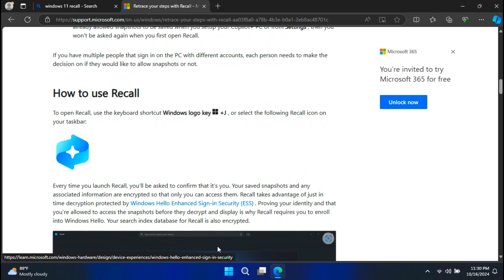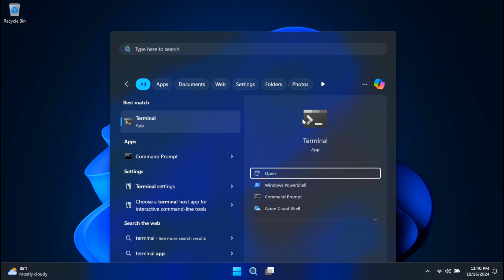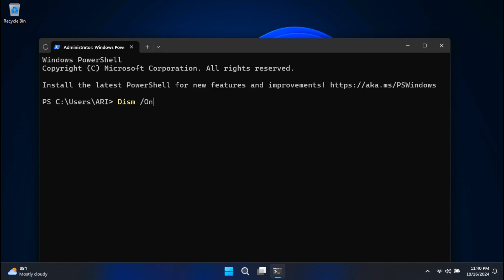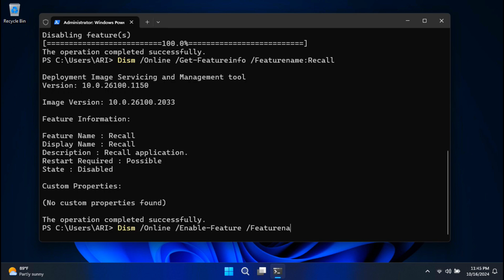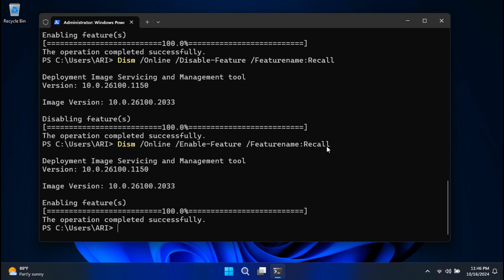How To Disable Recall Feature in Windows 11 – How to Enable Recall AI Feature on Windows 11 24H2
Are you looking to manage the Recall feature in Windows 11? In this step-by-step tutorial, I’ll guide you on how to disable the Recall feature in Windows 11 and also show you how to enable the Recall AI feature in the latest Windows 11 24H2 update. Whether you want to control your system’s AI features or turn off the memory-based Recall settings, then this step-by-step tutorial is perfect for you!

What You’ll Learn:
What is Recall AI in Windows 11 24H2?
How to Disable Recall Feature in Windows 11
How to Enable Recall Feature on Windows 11 24H2
Step-by-step guide to controlling the Recall feature settings
Privacy considerations for using Recall AI

What is Recall AI in Windows 11?